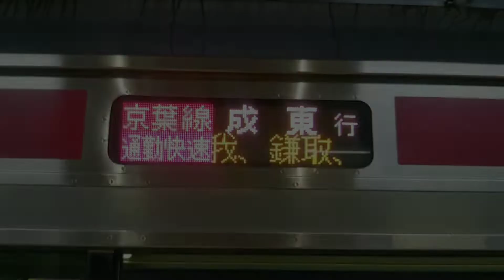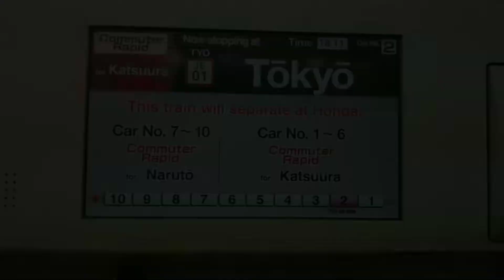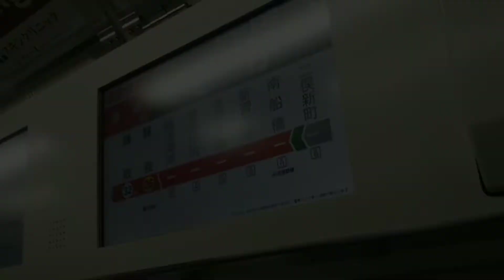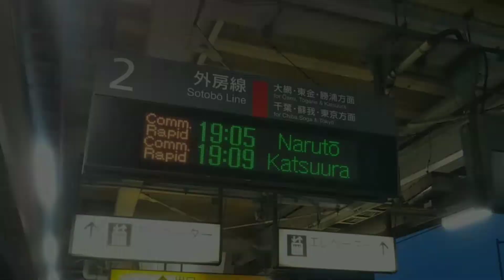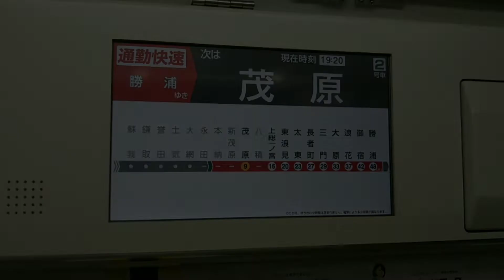【特殊ｱﾅｳﾝｽ有!1往復限定!!】京葉線の成勝運用･通勤快速を乗り通してきた。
2022年度のダイヤ改正では、各地は軒並み減便となりましたが、京葉線の成東･勝浦行きは無事残りました。
貴重な多層建て、新木場～蘇我間のノンストップ走行、外房線内の通過運転等、面白要素に富んでいる列車です。

個人の鉄道乗車記･旅行記を配信･投稿しています。
御視聴を通じて、列車旅の追体験ができるような動画制作に努めています。

動画の御感想、誤脱字、事実誤認等については、高･低評価、推奨･指摘コメント等、何らかの反応を頂けますと幸いです。
主に首都圏の珍しい限定編成や引退決定している列車を優先的に取り上げていきます。